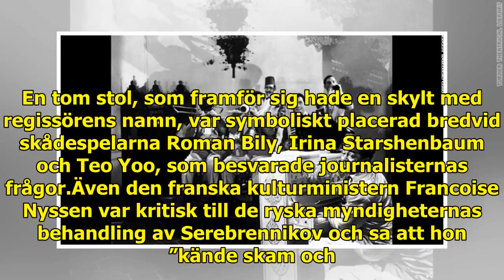Rysk film i Guldpalmstävlan – men utan regissör på plats